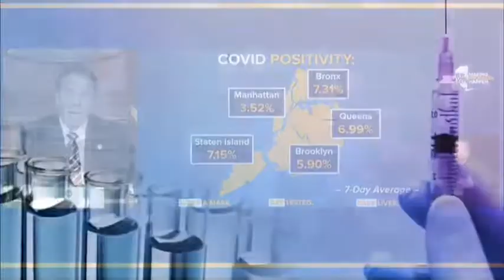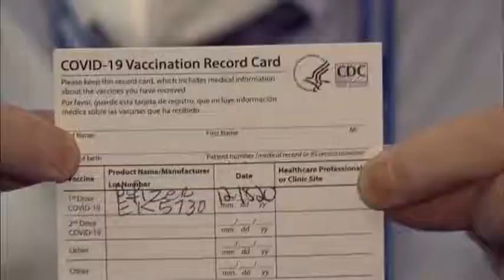Dr. Dahlia Landa on News12 The Bronx: SEARCH FOR A CURE